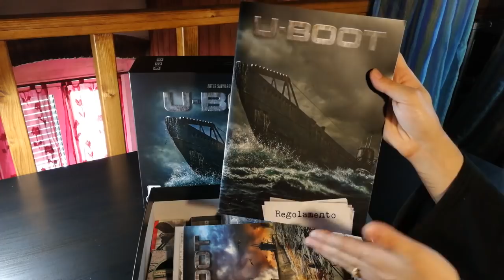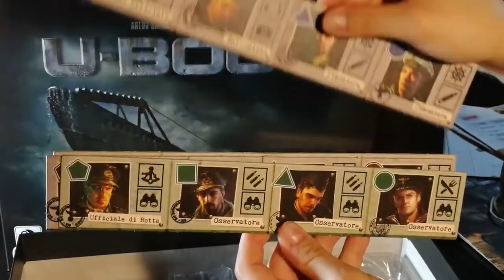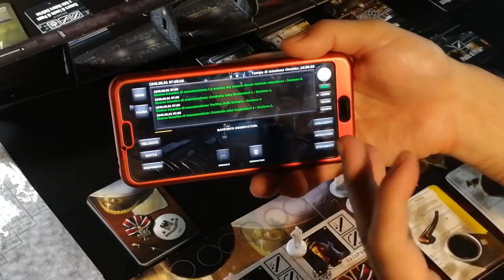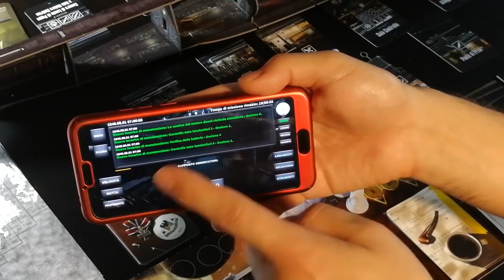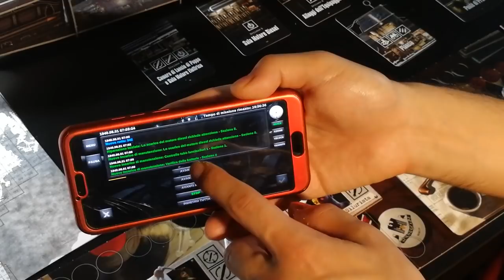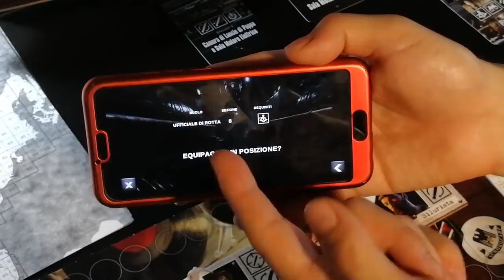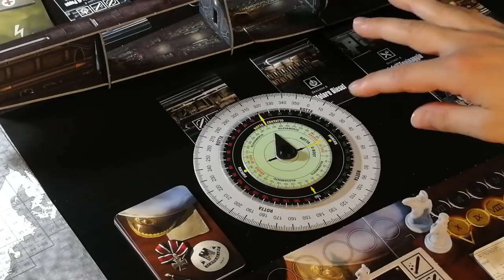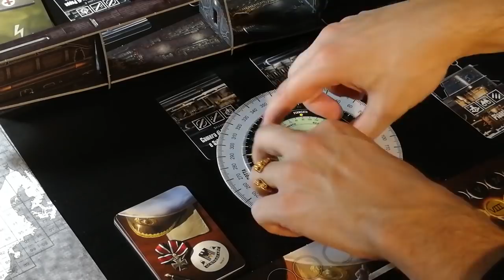Uboot - Cosa ne penso?